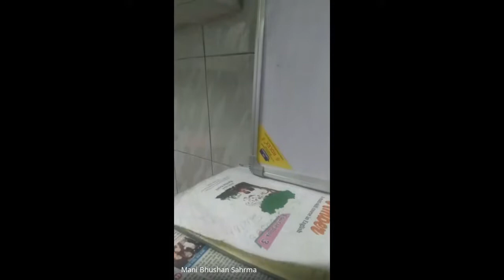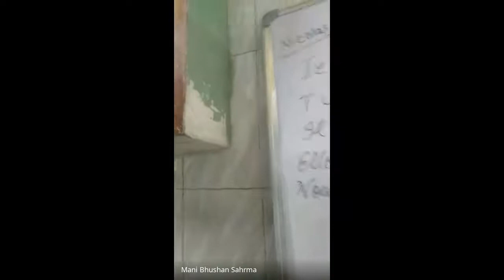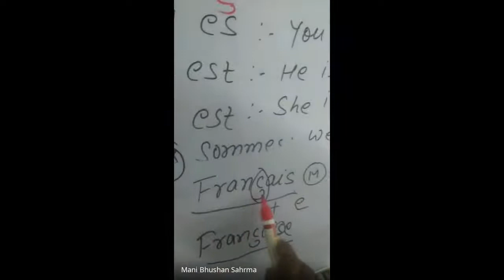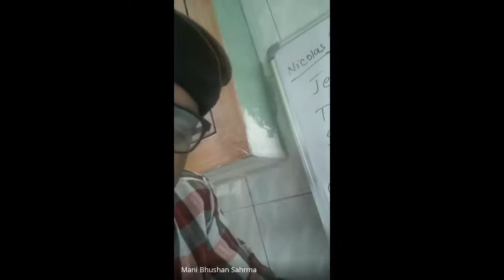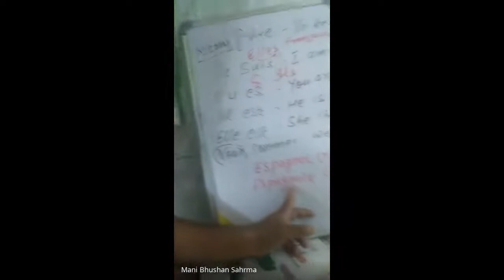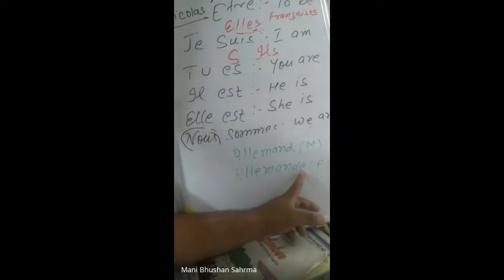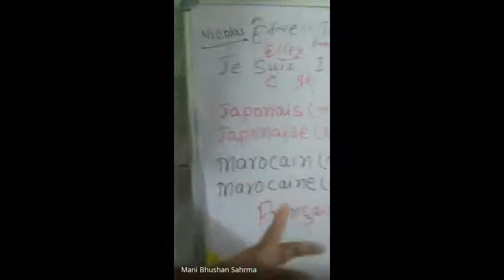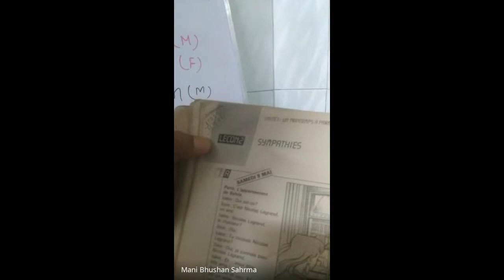IGNOU CFLOL Counselling Session 1 Course Code BFLI 002